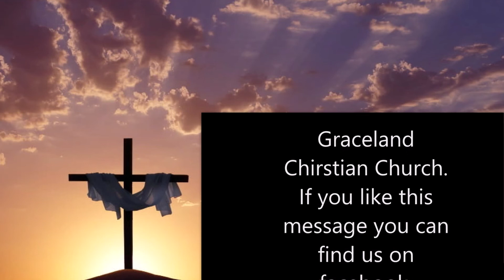Do you believe God is able?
A Sunday morning Message from Graceland Christian Church of Plaucheville La